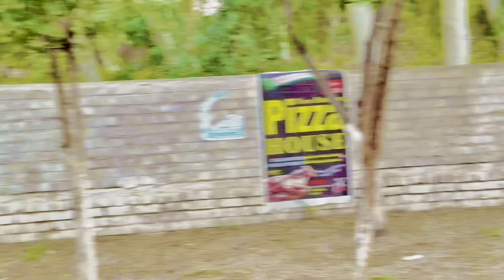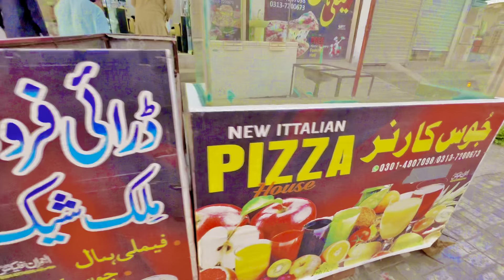Beauty of Quaidabad🇵🇰🇵🇰🇵🇰🤞🤞